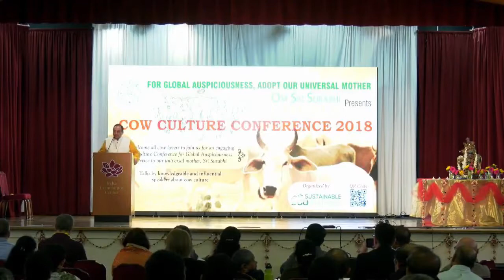Subramanian Swamy Latest Explosive Speech on Hindutva & Cow Culture In USA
Subramanian Swamy Latest Speech on Hindutva & Cow Culture  In USA